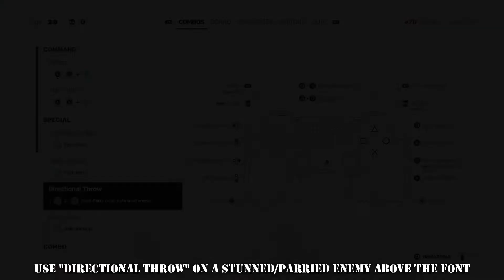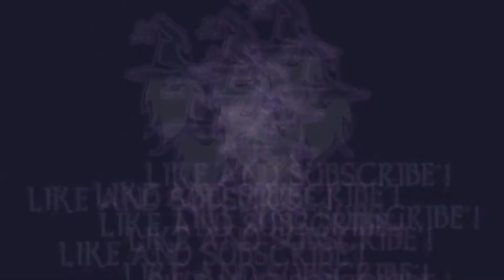SIFU - TROPHY: BE LIKE WATER MY FRIEND - In the Museum, throw an enemy into the fountain from above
In this video I will show you how to throw an enemy into the fountain from a higher floor in the Museum, to earn the Trophy "Be like Water my Friend" in SIFU.